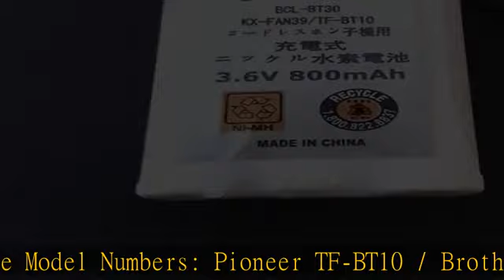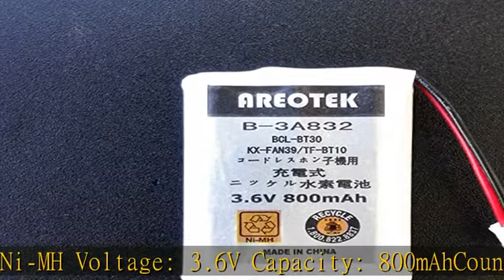パイオニア TF-BT10 / ブラザー BCL-BT30 / パナソニック KX-FAN39 コードレスホン 子機 充電池 互換 バッテリー